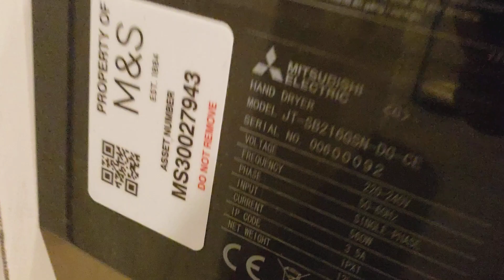Mitsubishi Jet Towel (8th Generation) ♿2 @ M&S Gemini Retail Park, Warrington (1st Floor)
I am a bit surprised that there was 2 Disabled Toilets, One was out of order unfortunately and This was in the other Disabled Toilet.

I must admit I do like the Black cover of the Jet Towel and in the Men's was an 8th Generation Black Jet Towel and a White Jet Towel Slim (A.K.A. i01) Combo which I couldn't film as M&S Warrington is busy.

@handdryersbyd21 Has Filmed the Downstairs which also Has an 8th Generation Mitsubishi Jet Towel But in White Casing I didn't end up using that Jet Towel.

I do wish to find a Black Jet Towel Slim (i01) as I think it would look much more better than a white Jet Towel Slim.

RADAR Key Required?: No
Serial Number: 00600092
Date When Manufactured: 2006? I don't know how to read Older Jet Towel Serial Numbers.